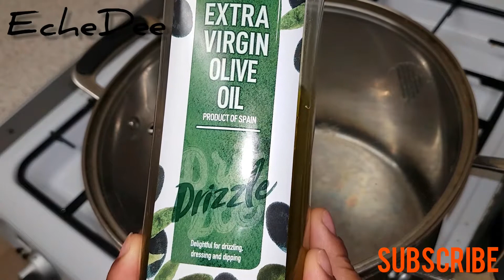Popcorn...so easy to make, but very expensive in cinemas 😱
Popping corn used is less than 50pence worth , and i made alot of popcorn out of it... I'm not buying popcorn at cinemas...I'm taking my pot of popcorn with me😁😁😁

YOU can use butter or any oil of your choice
Start of on medium heat and once it starts popping, take it down to low heat